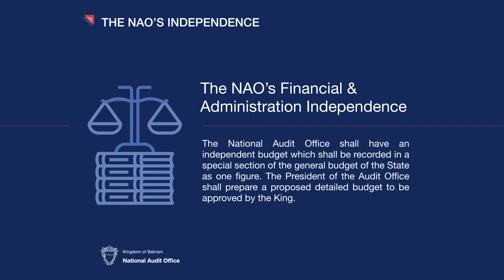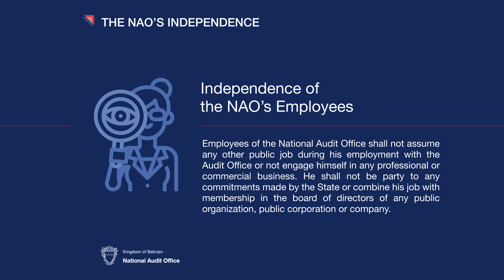The NAO's Independence.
The independence of the National Audit Office from the legislative and executive authorities is necessary to enable it to carry out its audit mandate with impartiality, transparency and professionalism, thus establishing credibility in the results of its work.